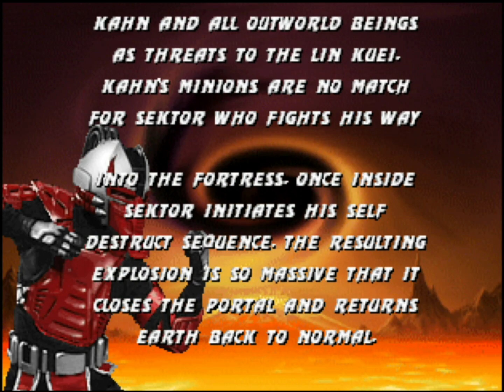Mortal Kombat Trilogy (N64) - Sektor & Cyrax | Novice, 1-Round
Perhaps the last of these one-off videos of Mortal Kombat Trilogy on the N64 - this time it's all about Sektor and Cyrax beating the Novice tower, with the same Red/Blue cheat menu stuff active. Both characters are more technical to play well and often considered lower tier on the roster. They have some cool fatalities, though, and all of their unique finishers are shown here.